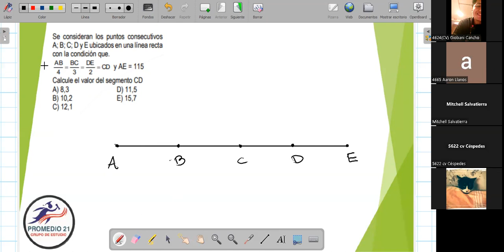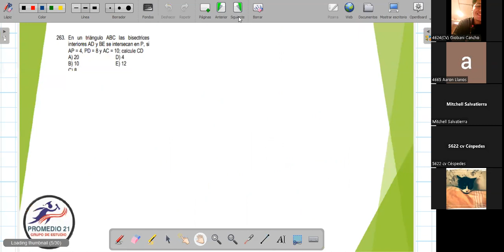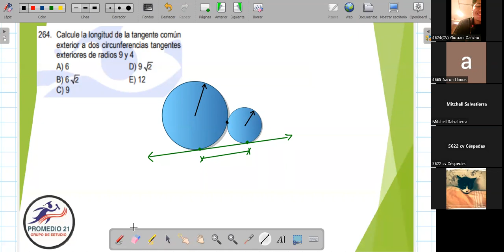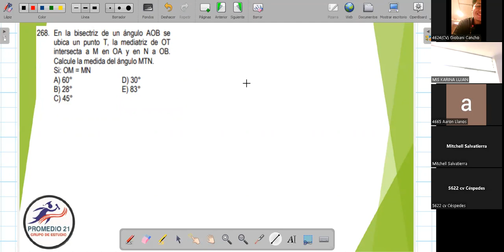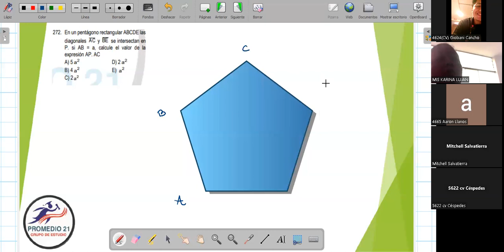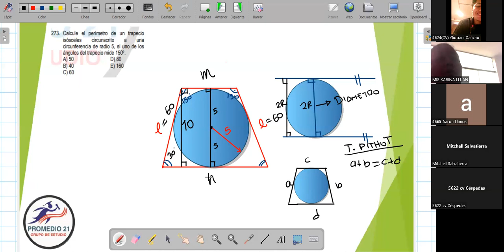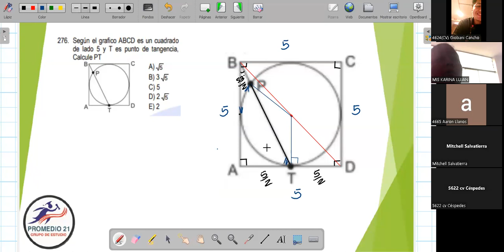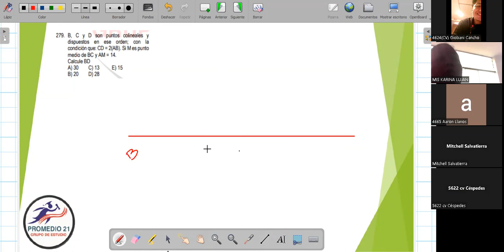GEOMETRIA- EJERCICIOS DE EXAMENE DE ADMISION(23 DE FEBRERO)